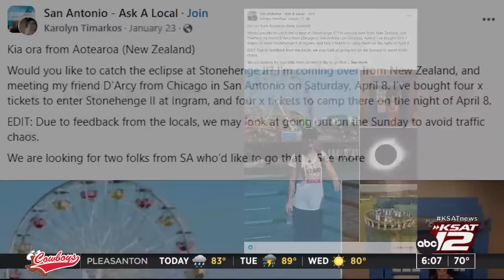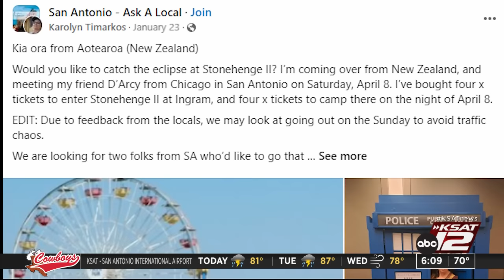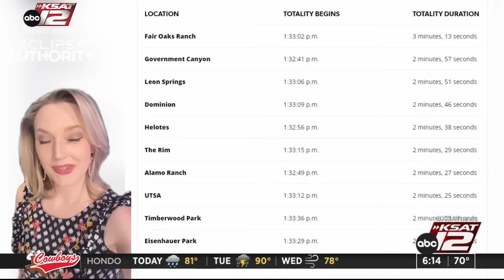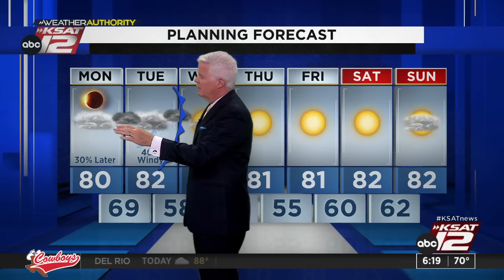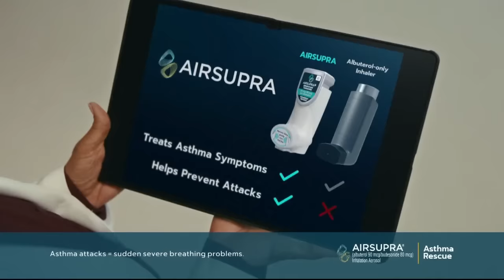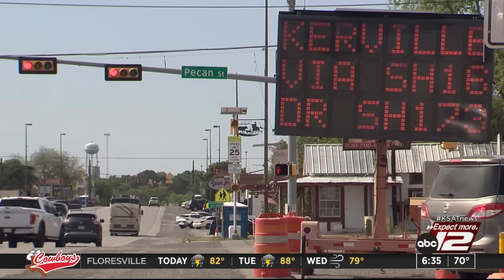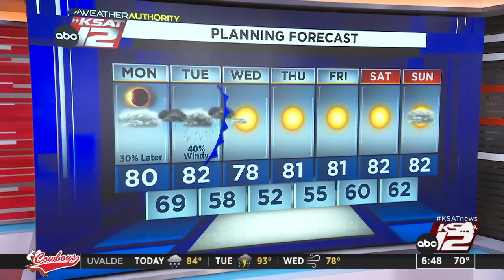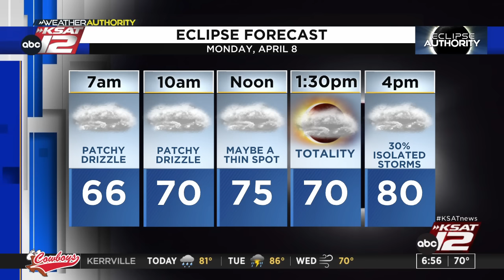Good Morning San Antonio 6 a.m. : Apr 08, 2024